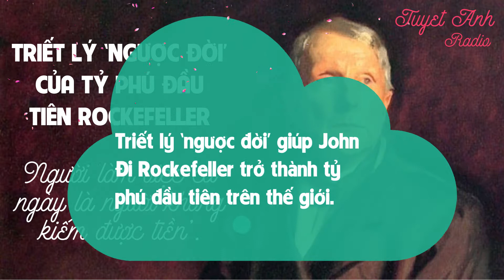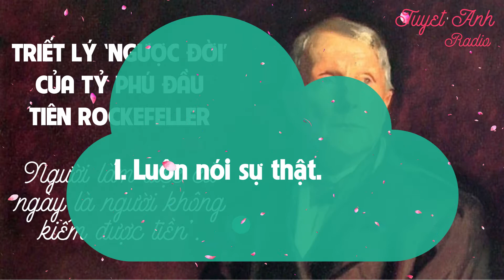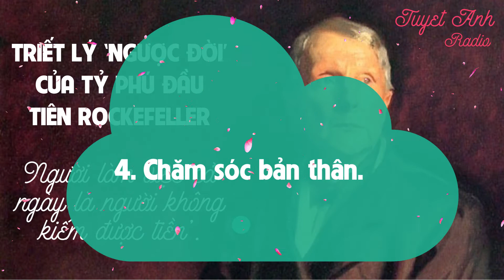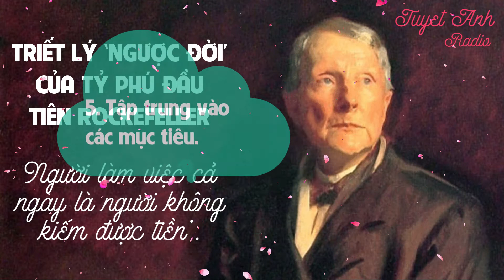TRIẾT LÝ ‘NGƯỢC ĐỜI’ giúp John D Rockefeller trở thành tỷ phú đầu tiên trên thế giới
TRIẾT LÝ ‘NGƯỢC ĐỜI’ giúp John D Rockefeller trở thành tỷ phú đầu tiên trên thế giới [CUỘC SỐNG TƯƠI ĐẸP]
1000+ bài học cuộc sống đầy cảm hứng giúp bạn tốt hơn mỗi ngày để thành công.

Triết lý ‘ngược đời’ giúp John D Rockefeller trở thành tỷ phú đầu tiên trên thế giới. ‘Người làm việc cả ngày là người không kiếm được tiền’.
Tỷ phú Rockefeller khuyên nhân viên không nên dành phần lớn thời gian (trừ lúc ngủ) để làm việc mà phải chú ý đến các khía cạnh khác của cuộc sống.
Rockefeller cho biết có 5 nguyên tắc quan trọng giúp ông đạt được thành công này. Dưới đây là những nguyên tắc đó:
1. Luôn nói sự thật.
2. Chú ý đến từng chi tiết.
3. Xây dựng một nhóm tuyệt vời.
4. Chăm sóc bản thân.
5. Tập trung vào các mục tiêu.
- Theo Mộc Tiên, cafef.vn